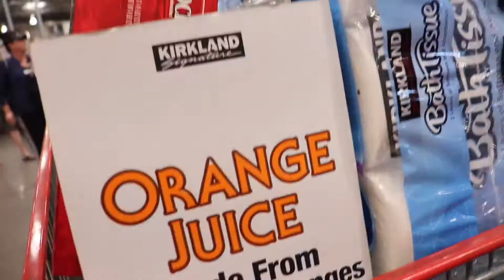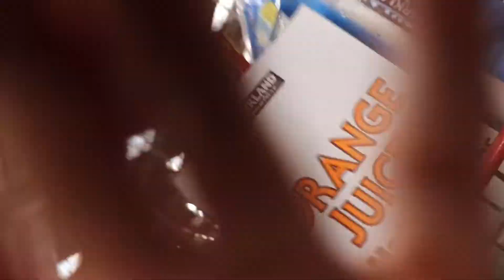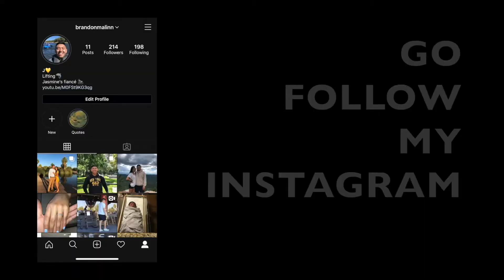FINALLY TRYING POPEYES CHICKEN SANDWHICH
today was my first day of school today and it was pretty fun but I honestly don't wanna go just like everyone else but it's what I have to do until I make millions. lol but I hope you enjoyed today's vlog. I had a lot of fun making it.

Songs used in this video: